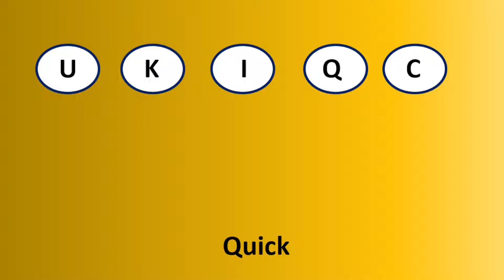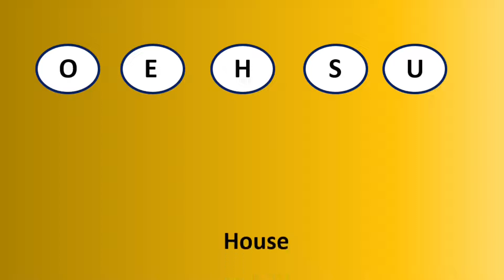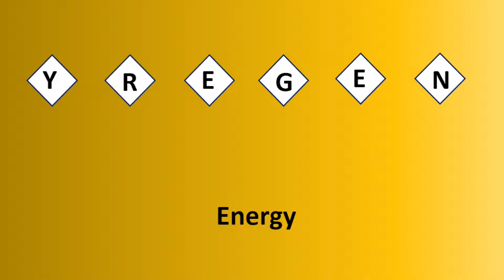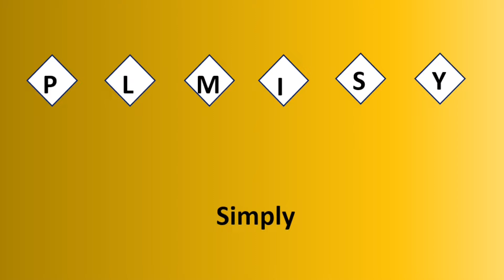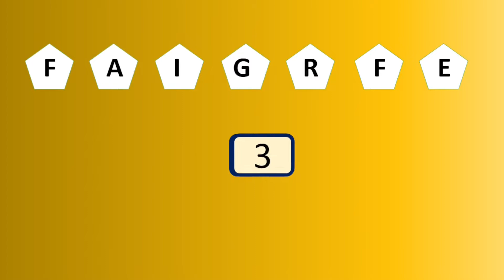Unscramble words | jumble words l Guess the word game l Challenge l scrambler | Ahmad Liaqat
WELCOME to Ahmad Liaqat GK Channel
This video consist of scramble words. Guess these words. You have 5 seconds to guess the word.
Unscramble words | Guess the word | Jumbled word | Word game | Guess the word quiz |